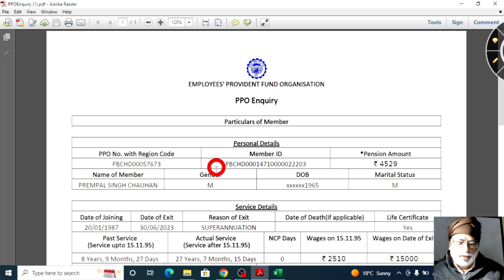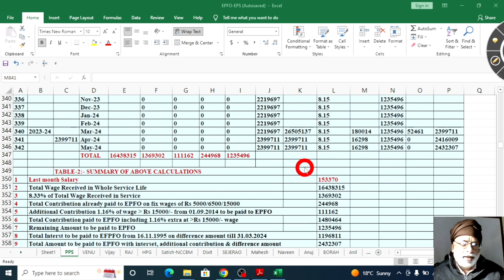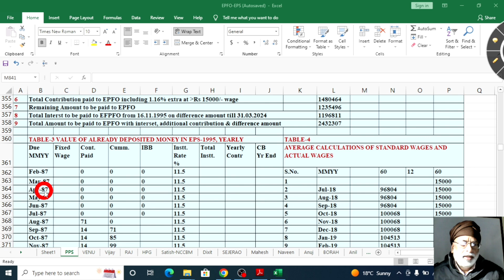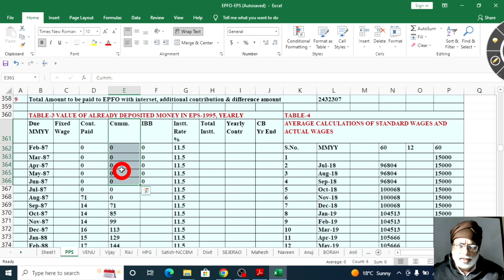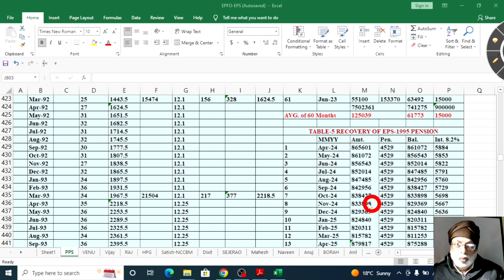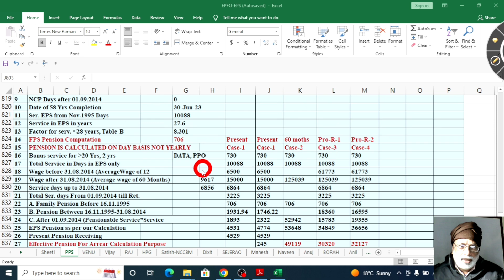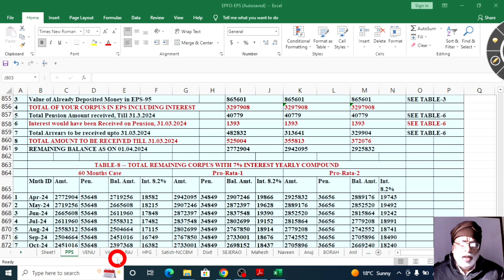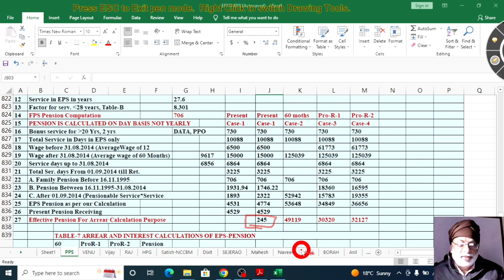जिन पेंशनर्स ने EPS हायर पेंशन का फॉर्म नही भरा है वो सभी कुछ बिंदुओं को लेकर आज भी कोर्ट जा सकते है